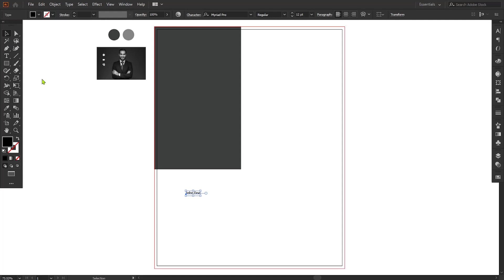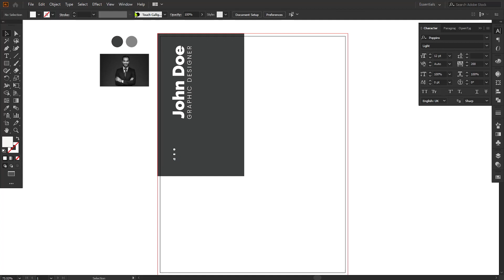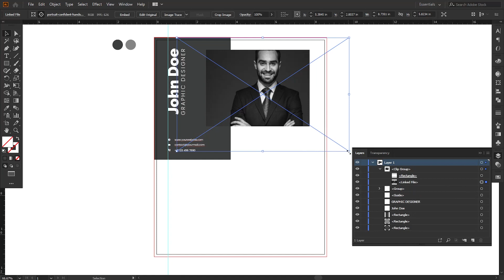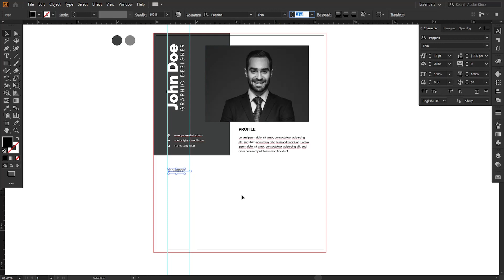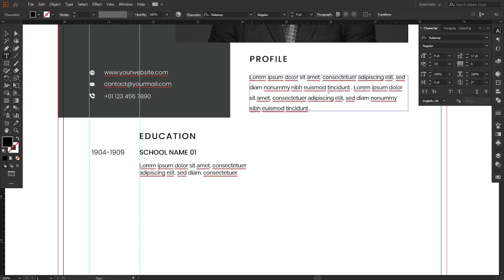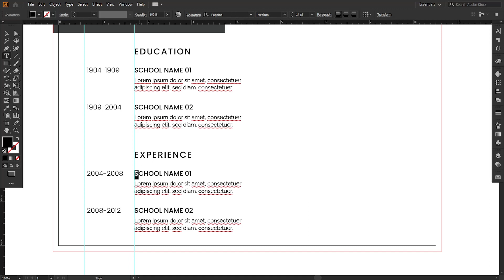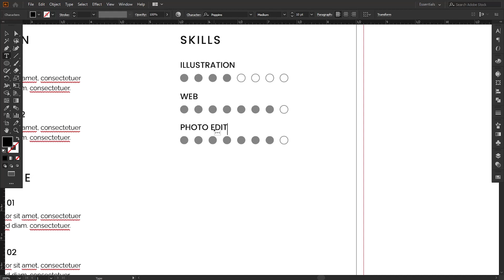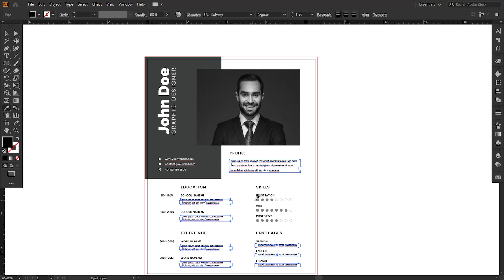How to Make a Resume in Adobe Illustrator | CV Design Tutorial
Guys, In this tutorial I have designed a cv resume in Adobe Illustrator. Like this tutorial?

I hope today’s tutorial about resume design in illustrator will really help you out.

►Credit: The original creator of this cv design is freepik. I have tried how it can be made.